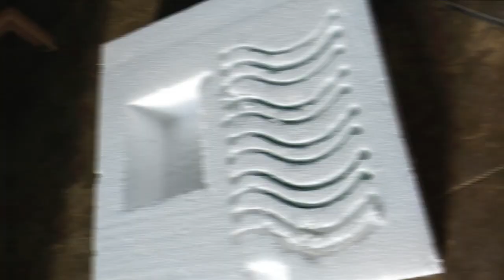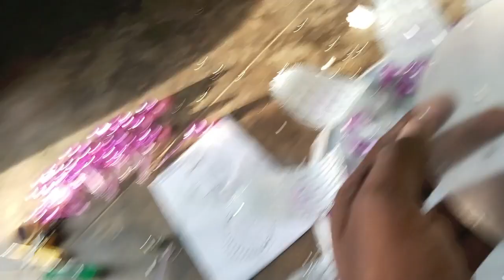Ceiling Lamp // How to combine a glass multi-color indoor chandelier roof lamp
பிஎஸ் எலக்ட்ரிக்கல் மற்றும் பிளம்பிங் பணிகள்
               (PS electrical and plumbing )
i ) புதிய வீடு மற்றும் பழைய வீட்டு வயரிங், பிளம்பிங் வேலைகள் மற்றும்  சேவைகள் செய்து தரப்படும்.
கண்ணாடி மல்டி கலர் உட்புற சரவிளக்கு கூரை விளக்கை எவ்வாறு ஒன்றினணப்பது
Round Glass LED Chandelier Ceiling Lamp